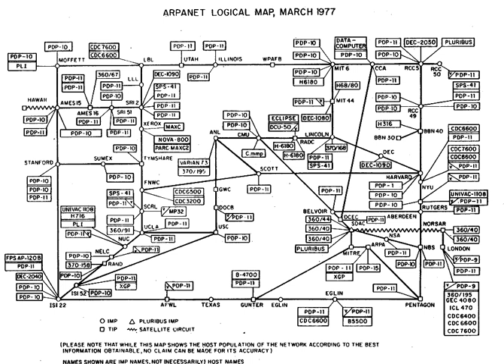ARPANET | Wikipedia audio article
00:01:56 1 History
00:06:57 1.1 Creation
00:12:12 1.2 Debate on design goals
00:18:14 1.3 Growth and evolution
00:20:28 1.4 Rules and etiquette
00:21:33 1.5 Technology
00:25:21 2 Software and protocols
00:27:53 2.1 Network applications
00:29:27 2.2 Password protection
00:29:57 3 The ARPANET in popular culture
00:30:16 4 See also
00:33:47 5 References

- Socrates

SUMMARY
The Advanced Research Projects Agency Network (ARPANET) was an early packet-switching network and the first network to implement the protocol suite TCP/IP. Both technologies became the technical foundation of the Internet. The ARPANET was initially funded by the Advanced Research Projects Agency (ARPA) of the United States Department of Defense.The packet-switching methodology employed in the ARPANET was based on concepts and designs by Leonard Kleinrock, Paul Baran, Donald Davies, and Lawrence Roberts. The TCP/IP communications protocols were developed for the ARPANET by computer scientists Robert Kahn and Vint Cerf, and incorporated concepts from the French CYCLADES project directed by Louis Pouzin.
As the project progressed, protocols for internetworking were developed by which multiple separate networks could be joined into a network of networks. Access to the ARPANET was expanded in 1981, when the National Science Foundation (NSF) funded the Computer Science Network (CSNET). In 1982, the Internet protocol suite (TCP/IP) was introduced as the standard networking protocol on the ARPANET. In the early 1980s the NSF funded the establishment of national supercomputing centers at several universities and provided interconnectivity in 1986 with the NSFNET project, which also created network access to the supercomputer sites in the United States from research and education organizations. The ARPANET was decommissioned in 1990.